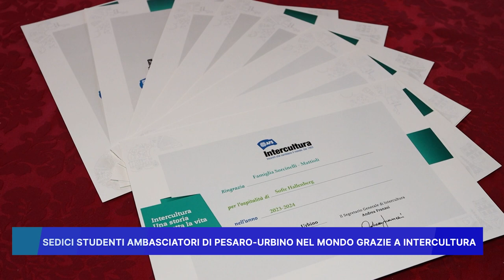SEDICI STUDENTI AMBASCIATORI DI PESARO URBINO NEL MONDO GRAZIE A INTERCULTURA